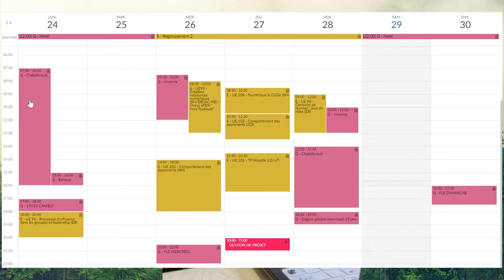TELEBELERIN SUALLARI: TCF E NECE SURETLI HAZIRLASAQ, HANSI TEQAUDLER ALMAQ OLAR ve.S